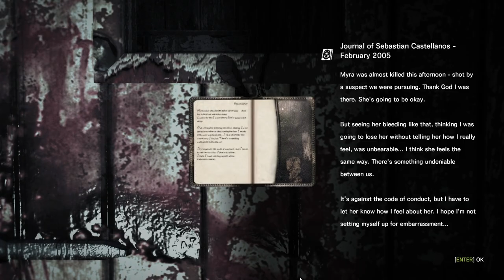Chapter 4, The Patient - The Evil Within Full gameplay walkthrough Part 3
Come join me, for this wild ride!